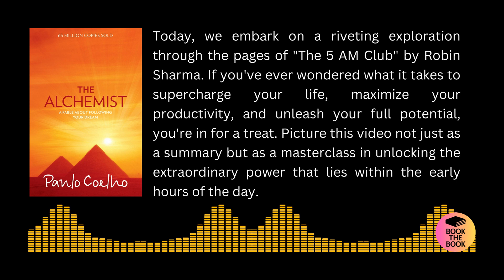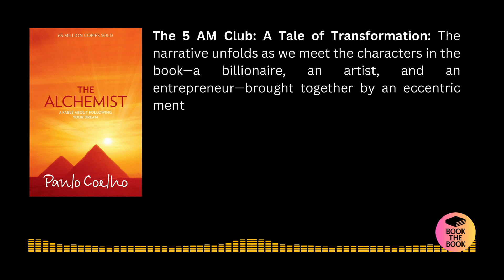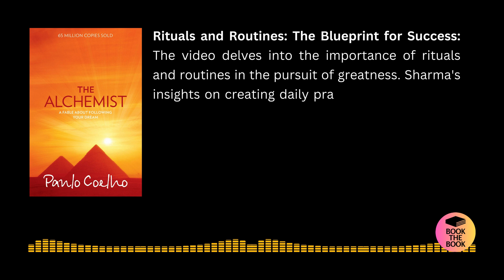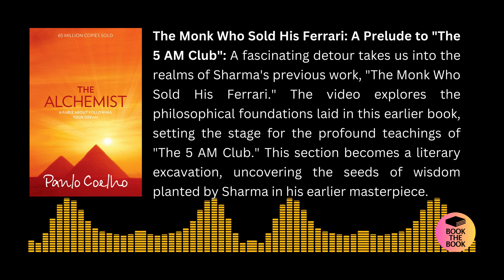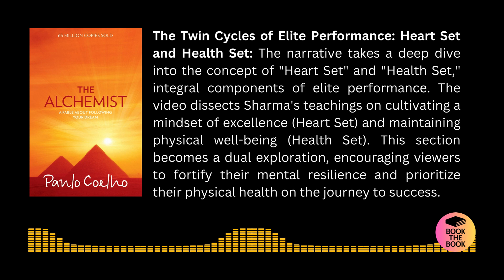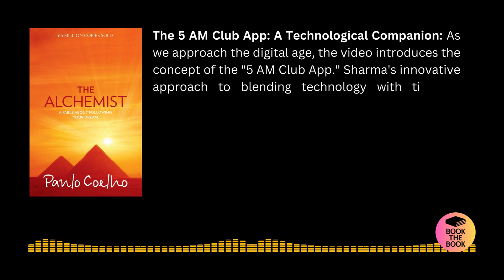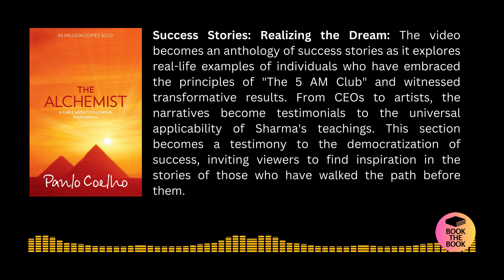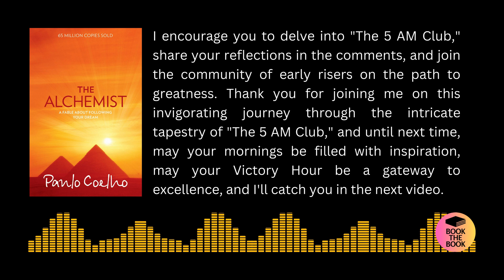Unlock Your Best Self: The 5 AM Club | Book Summary for Peak Productivity & Personal Mastery!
🌅 Rise and shine with our transformative audio summary of 'The 5 AM Club' by Robin Sharma! 📚 In this energizing summary, we explore the secrets of early morning rituals, productivity, and personal growth that Sharma unveils in his motivational masterpiece.

⏰ Join us as we dissect the strategies of the 5 AM Club, where success-minded individuals ignite their day with purpose, passion, and peak performance. This summary is your key to unlocking the potential of each morning, setting the stage for a life of fulfillment and achievement.

🌟 Key Insights Unveiled:

Embrace the power of the 20/20/20 formula for holistic morning success.
Discover the habits of the world's most accomplished individuals.
Explore the transformative impact of the 'Victory Hour' on personal and professional growth.
Learn how to craft a morning routine that propels you toward your goals.
🎙️ Immerse yourself in the wisdom of 'The 5 AM Club' without reading the entire book. Transform your mornings, transform your life! ⏳🚀